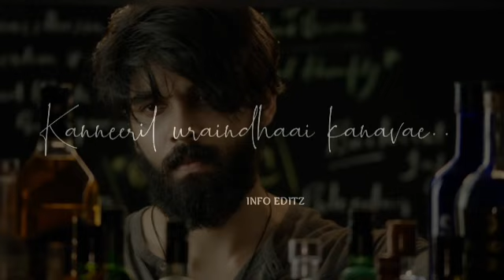Azhugai ennum ariviyal song//WhatsApp status//info editz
azhugai ennum ariviyal song status
tamil love feeling song WhatsApp status
info editz status
love feeling song
tamil song status
status for info editz

 next next video coming zone☺☺